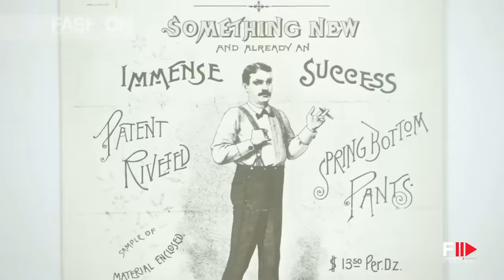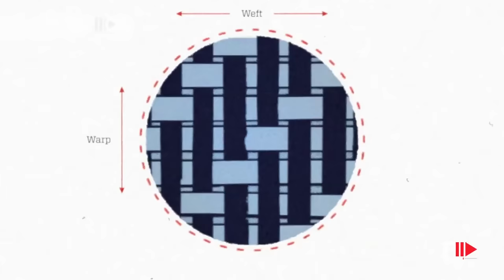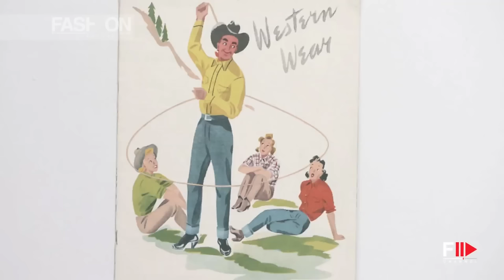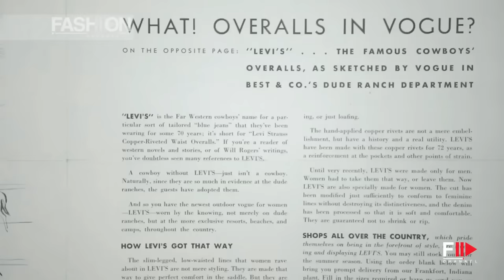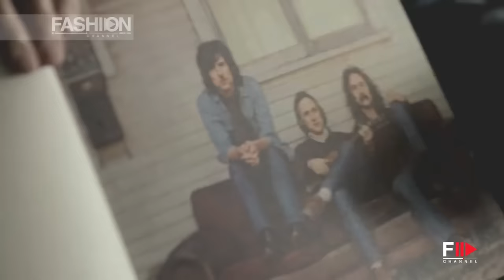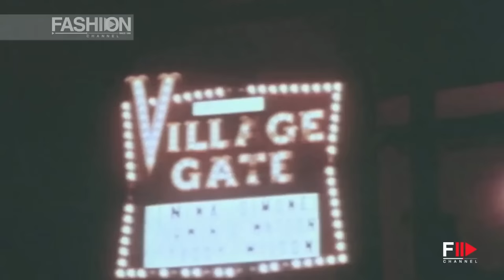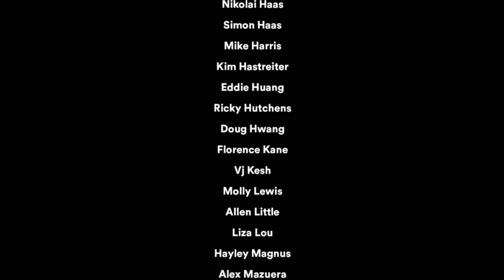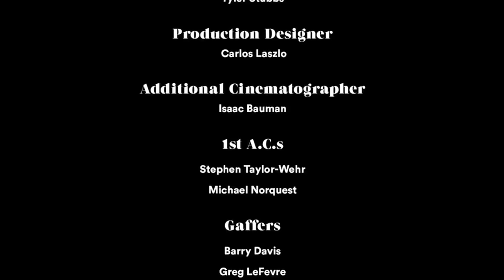LEVI'S® The 501® Jean - Stories of an Original: Goes to Work Ep1 - Fashion Channel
INTRODUCING THE LEVI’S® 501® DOCUMENTARY
Levi’s® presents a three-part documentary film celebrating the 501® and its place in American history. (San Francisco, March 15th, 2016) – The Levi’s® 501® button fly jean – the original and first ever blue jean – was born on May 20, 1873. And over 140 years later, it is more popular than ever before. In celebration of 100 years of partnership with Cone Mills Denim in North Carolina, the Levi’s® brand presents a short documentary film, The 501® Jean: Stories of an Original. The film explores the lasting impact the Original 501® jean has had on cultural history. Kicking off globally on March 15th, 2016 the 501® documentary will be screened in NYC, London, Buenos Aires and Caracas, followed by a launch on levi.com on March 16th, 2016 and subsequent screenings around the globe.